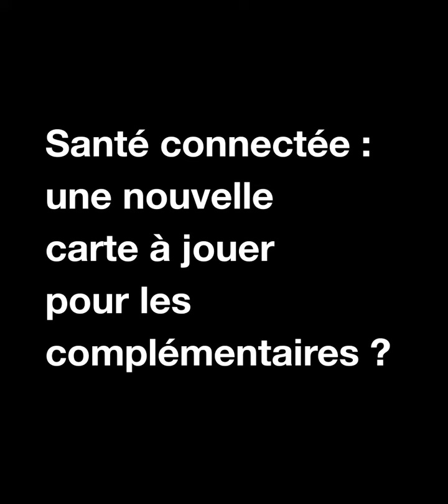Téléconsultation & complémentaires santé : quelle évolution depuis le début de la crise sanitaire ?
Épisode 35 - Philippe Simon, Président de Cegedim Insurance Solutions